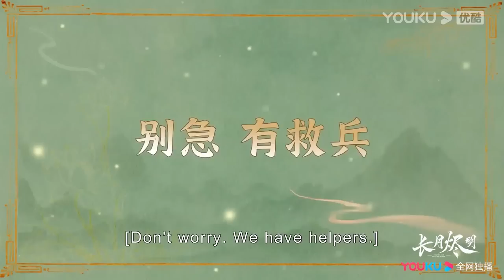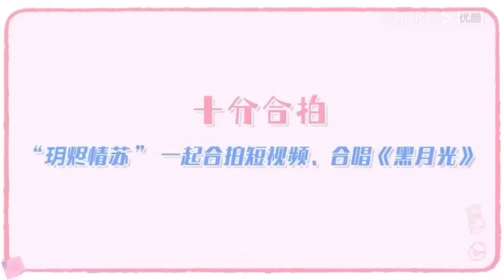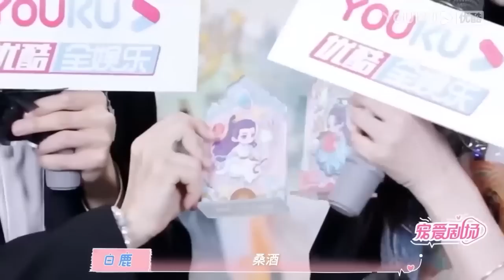【花絮】白鹿吊威亞从天而降，害怕得在羅云熙怀里撒娇！【长月烬明 TillTheEndofTheMoon】罗云熙